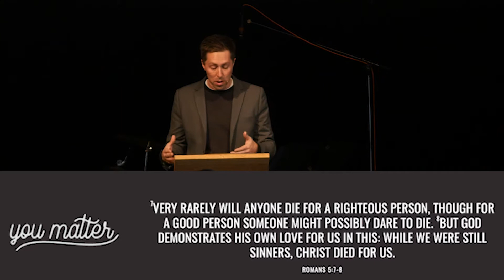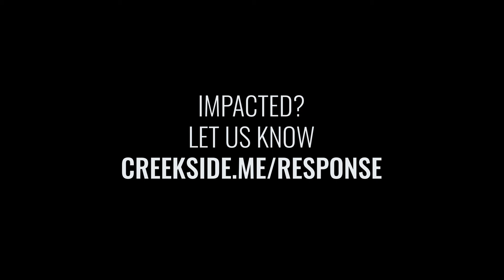CHRIST DIED FOR US | ROMANS 5:6-8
"Christ died for you and it demonstrates that He loves you and His love shows that you matter."

Watch the full series: Wilsonville.Church/YouMatter